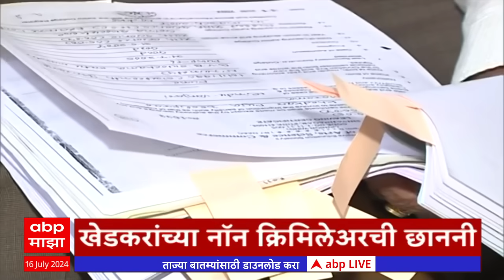ABP Majha Headlines 11AM एबीपी माझा हेडलाईन्स 11 AM 16 July 2024 Marathi News